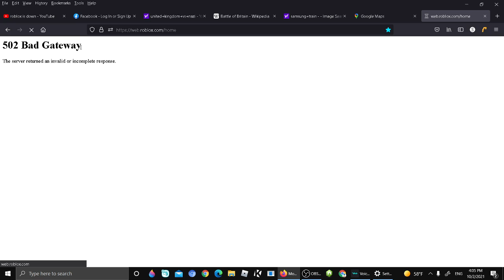ROBLOX is Down as of October 2nd, 2021.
Those if you are thinking that you're IP Banned from Roblox. You are not IP Banned. The Website went down. So Roblox is down. So you must wait for a few hours or Roblox Staff to fix the ROBLOX Site.